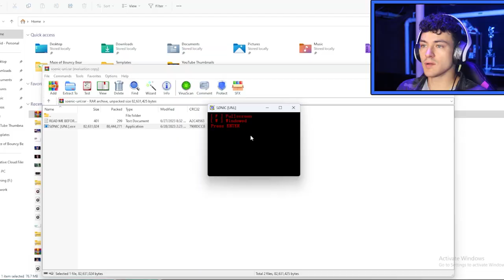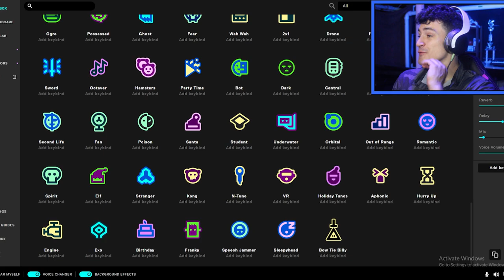SONIC.UNL IS DISGUSTING *BLOODY*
WELCOME TO SONIC.UNL! This game is pretty dark. Major bloody death scenes involved and the animation is pretty decent! Enjoy the video!